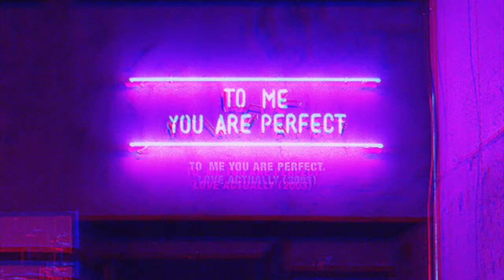to me - alina baraz (slowed + reverb)